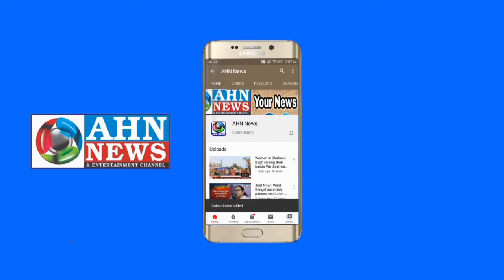Hyderabad Mayor Bonthu Ram Mohan Along With MiM Corporators Inspects The Under Construction Flyover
*Hyderabad - 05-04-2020 - Sri. B.Ram Mohan, Mayor GHMC Inspection the Under construction Flyover at Bahadurpura X road along with Janab Gaffar, Corporator,  Janab Mohd Mubeen, Corporator, GHMC Officials HMWSSB(Water Works) and Traffic Police. Mayor GHMC appealed to the public of Bahadurpura area cooperate with the Government.*